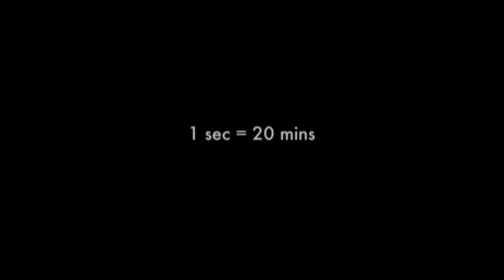46°11'0"N 9°0'0"E - A Classroom Study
A light study of Luigi Snozzi's Classroom design in Monte Carasso